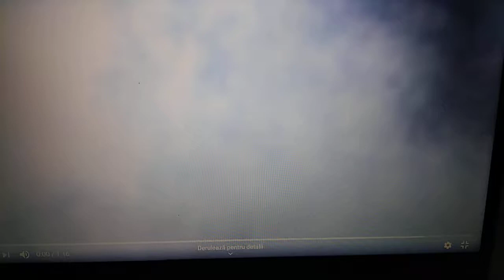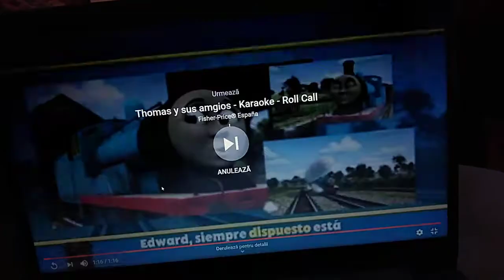Thomas e seus amigos temporada 14